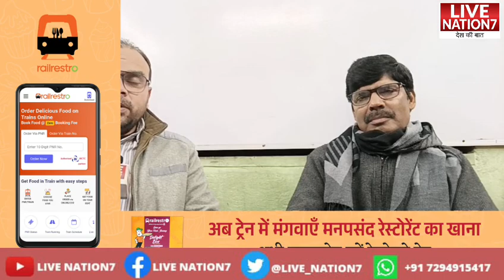BSSC CGL3 PT पर क्यों Bihar के नेताओं पर भड़के Sameer Sir? छात्र नेता Dileep की ख़ूब की तैयारी?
BSSC CGL3 PT पर क्यों Bihar के नेताओं पर भड़के Sameer Sir? छात्र नेता Dileep की ख़ूब की तैयारी? @livenation7